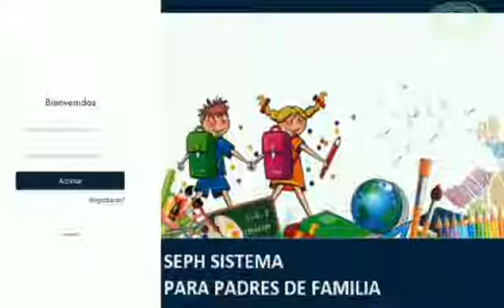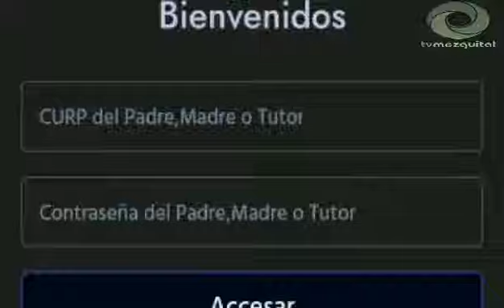Gob de Hgo crea plataforma para consulta de boletas de calificaciones y certificados de educación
Gobierno de Hidalgo crea plataforma para consulta de boletas de calificaciones y certificados de educación básica.